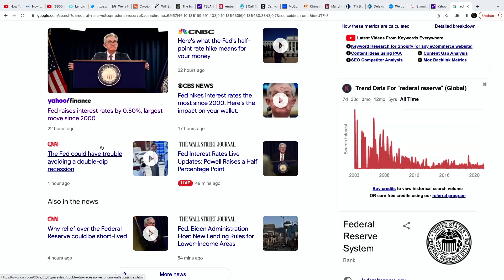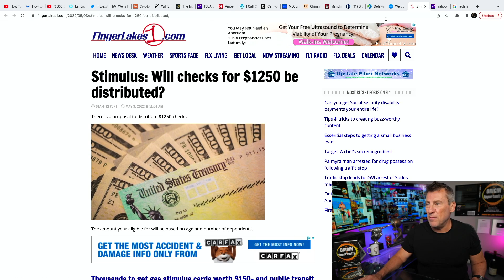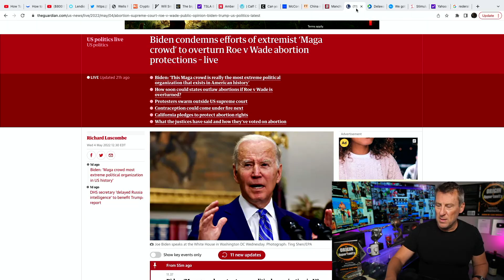NEW STIMULUS CHECKS! $1250 AND $300 Daily News STIMULUS | PUA SSI Unemployment UPDATE